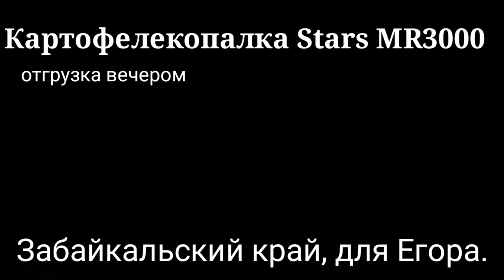Картофелекопалка Stars MR3000 ,вечерняя отгрузка Читинская область, для Егора.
расстояние между прутками транспортера 3,5 мм
Рекомендуемая мощность
трактора (л.с.) 16
Картофелекопалка предназначена для работы на легких ,средних и тяжелых почв при влажности не более 27%, засоренных камнями до 8-9 т/га ,при твердости почвы до 20 кг/см2
Доставка транспортной компанией в любой город.
Склад и стоянка компании "Kotamoto" находиться по адресу:
Россия, Дальний Восток, Приморский край,
г. Спасск-Дальний, ул.Хабаровская 2 (на трассе м-60 Владивосток-Хабаровск)
Большой выбор навесного оборудования на японские минитрактора в наличии и под заказ.
Склад и стоянка компании "Kotamoto" находиться по адресу: Россия, Дальний Восток, Приморский край, г. Спасск-Дальний, ул.
kotamoto - магазин японских тракторов и запчастей.
Оптимизация, не обязательна для прочтения.